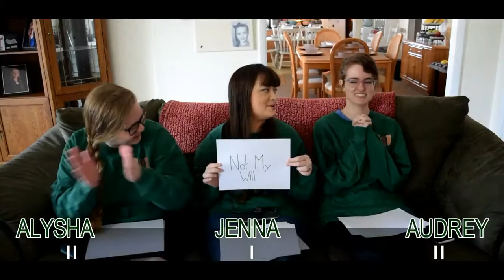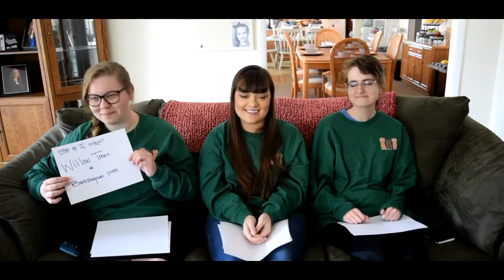Newly Friend Game 2020 l She Wolf Pack l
At the beginning of the month the she-wolf pack was able to meet in person for the first time. We decided to film a "real" Newly Friend Game! I hope you guys enjoy our craziness.